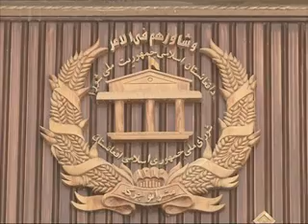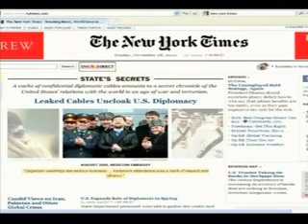Lemar News 24 01 2011 TOLOnews com